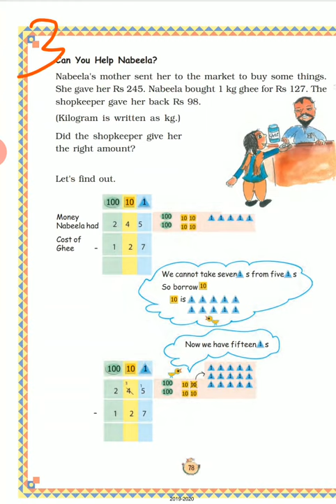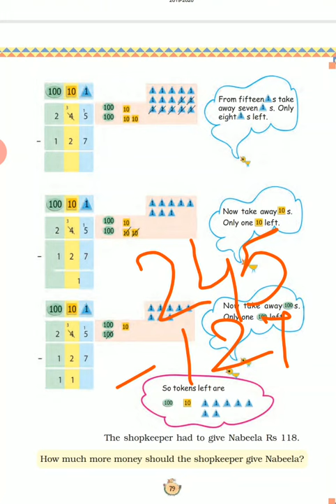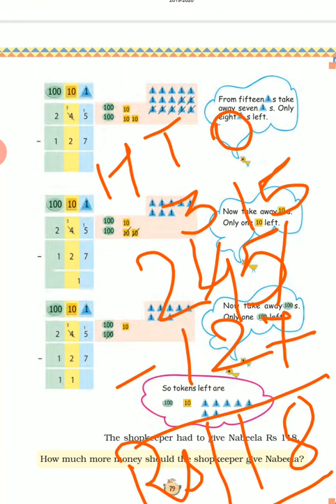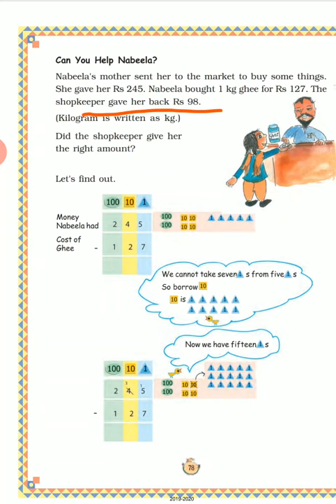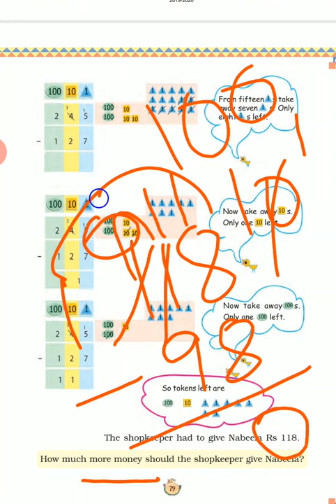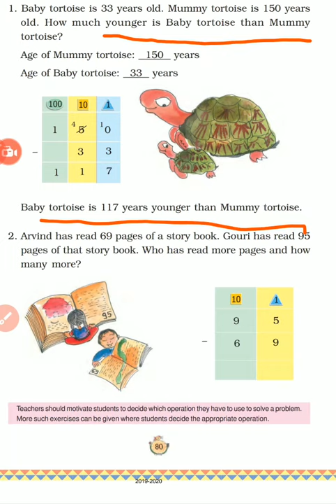Fun with give and take || Class 3 NCERT Maths || Part 2